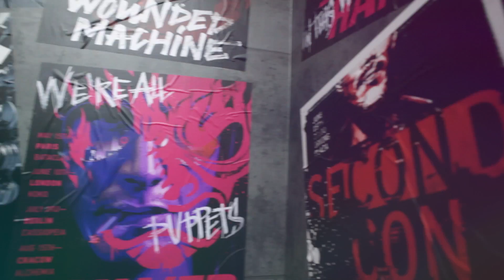Cyberpunk 2077: Abu Dhabi GAMESCON (First Preview)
Cyberpunk 2077 had its exclusive in game preview for its fans in the UAE at Abu Dhabi's GAMESCON in 2019.

The preview and the activation was set up by GeekayGames at the GAMESCON. The activation included, quiz, prizes, giveaways, in game trailer, in game cinematic and cos players!

We at Abhishek Shroff photographer shot the event over two days and came up with multiple deliverables, here is one of them (a shorter one)!

Cyberpunk 2077 is an upcoming role-playing video game developed and published by CD Projekt. It is scheduled to be released for Microsoft Windows, PlayStation 4, Stadia, and Xbox One on 17 September 2020.